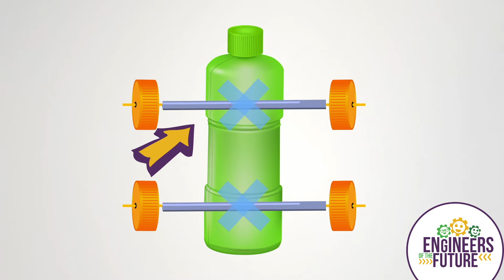Engineers of the Future Virtual STEM Program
Valley Metro - Engineers of the Future is an exciting online learning program where engineer-mentors teach students the importance of STEM for their future. Plus, our young engineers take virtual field trips and hear special lectures from our distinguished guests. Mentors also help students virtually build transportation-themed projects in their homes or schools.  This video is just a small sample of this fantastic program free for all students to learn and build. Most of all, have a lot of fun while doing it.